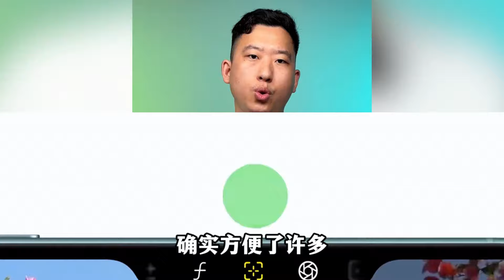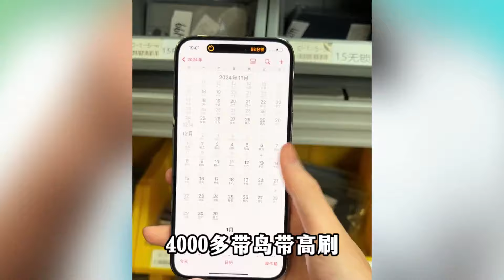iPhone16实拍：不值得入手的3大理由！